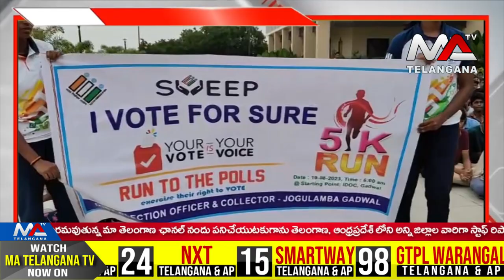ఐ ఓట్ ఫర్ స్యూర్ ' 5కే రన్ ప్రారంభించిన కలెక్టర్ ప్రియాంక అల | Ma Telangana